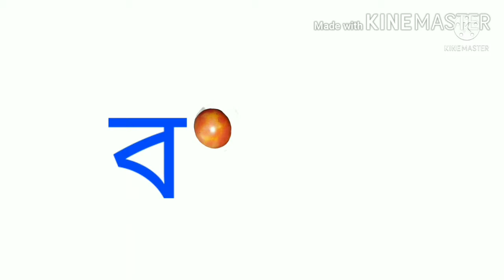Homemade Cappuccino Coffee Recipe without coffee machine | How to make Cappuccino Coffee at home